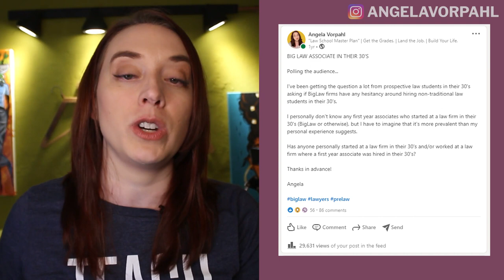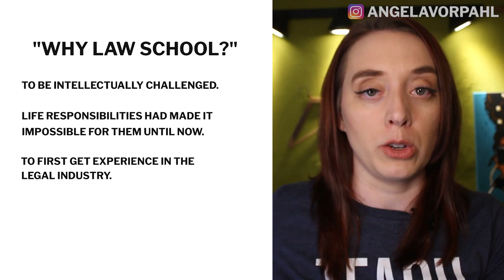Older Law Student | Non traditional Law Students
Looking to connect with other law students and build your network?

OLDER LAW STUDENT// What’s it like to be a non-traditional law student? Have you been curious about applying to law school later in life? Maybe starting law school at 30? It can be daunting to be a law school mom, deciding to go to law school for non-traditional legal careers, or going to law school later in life. But if you’ve ever thought “I’m too old for law school” (perhaps you’re starting law school at 40), then you need to watch this week’s video.

We’re talking all about starting law school in your 30s, applying to law school at an older age, and even working full time and law school part time.

Ready? Let’s do this!

Angela
The AMAZING lawyers that made this video possible (and who are 100% open to you guys reaching out to them to chat about their non-traditional law student experience):